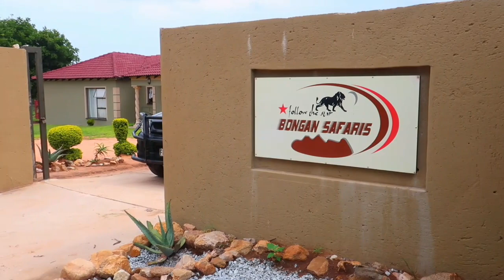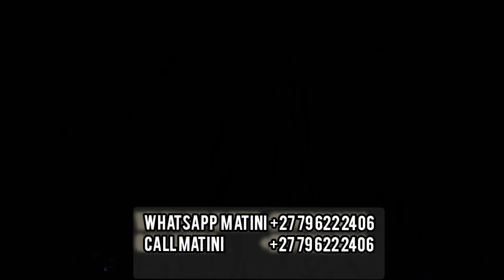LIFE IS A CHOICE ( MATINI )